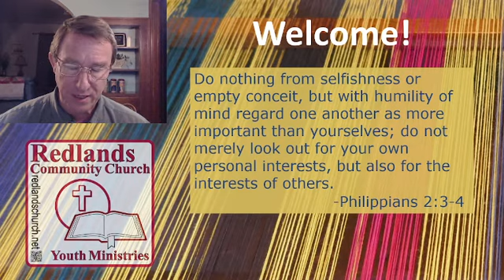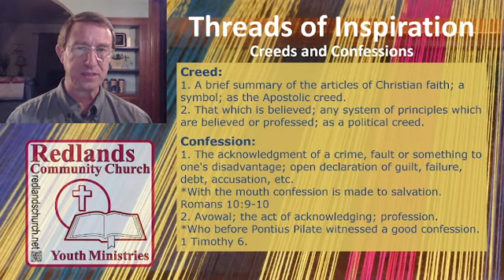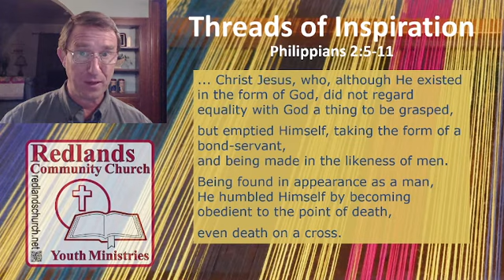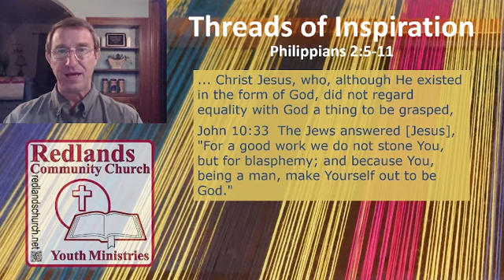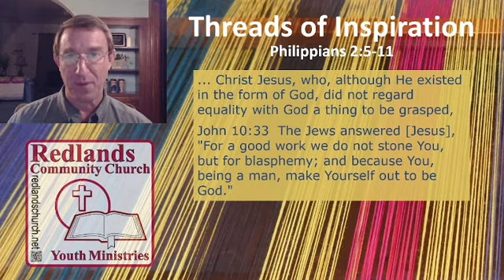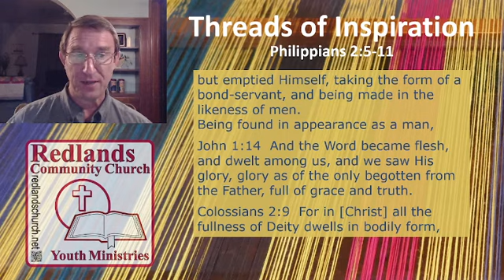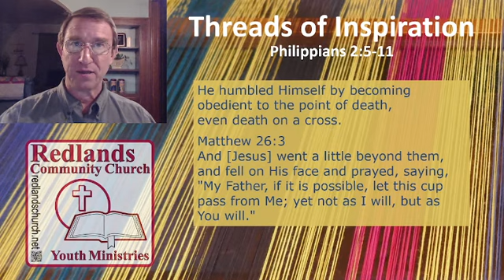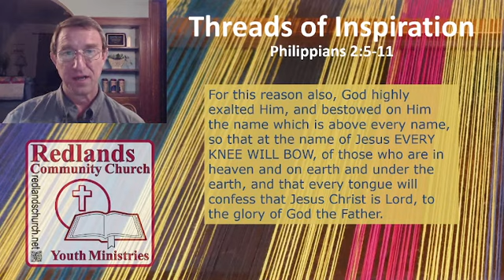Threads Study 16